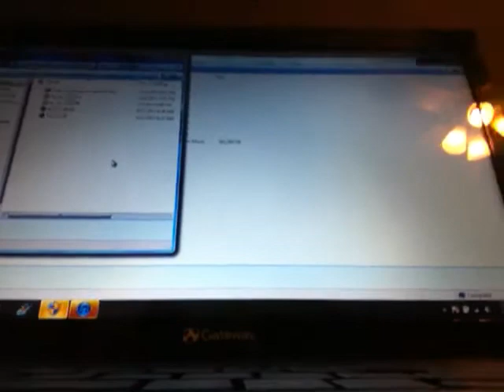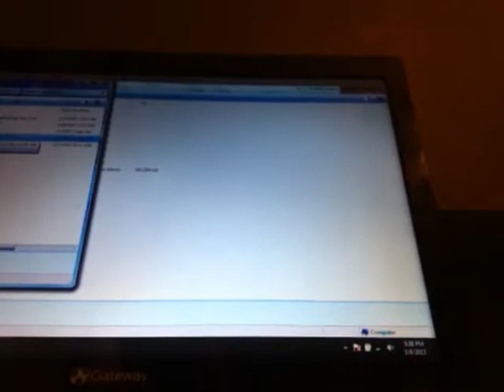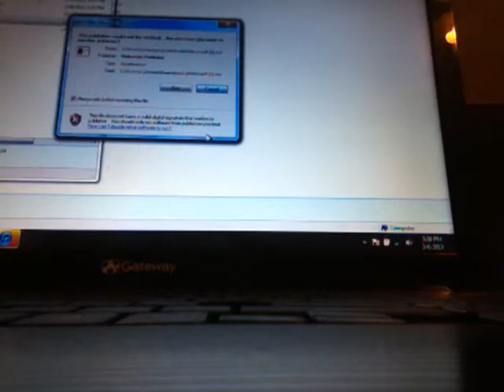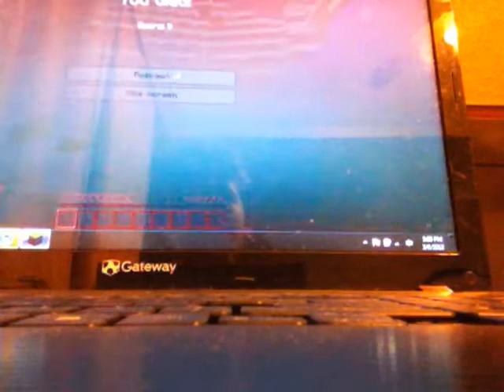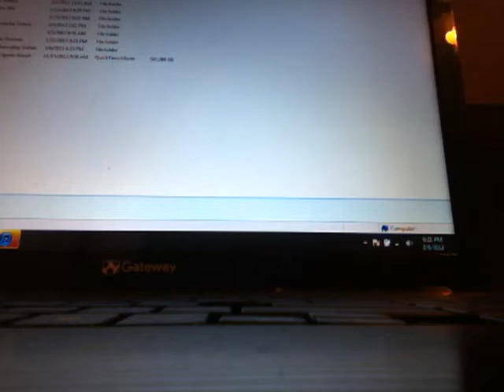Minecraft Part 34: The ''What Is The Point Of Life In Minecraft'' Song